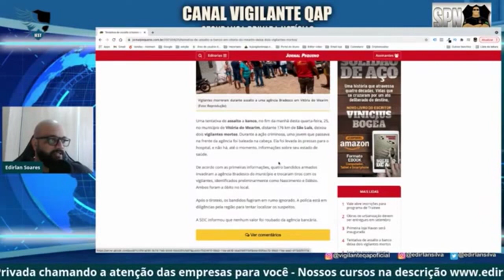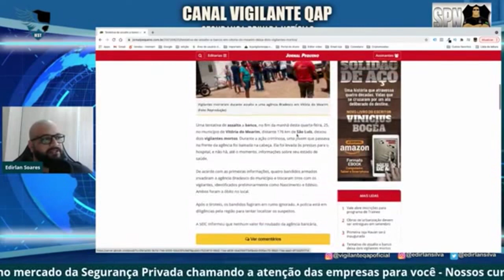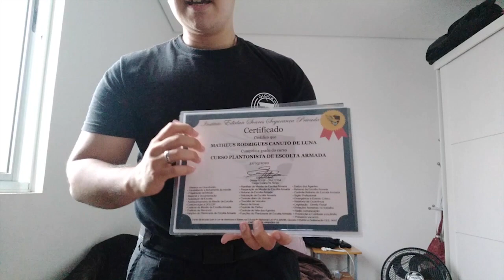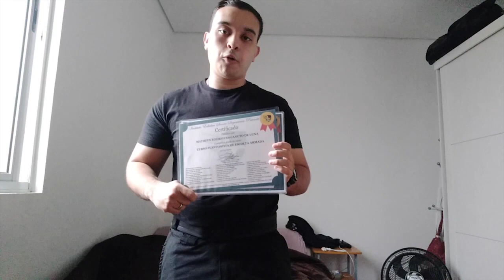SPN - Tentativa de assalto a banco termina com 2 vigilantes mortos.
" Quatro meliantes armados invadiram a agência e trocaram tiros com os vigilantes, que infelizmente ambos vieram a óbito no local."

🎥Curso Supervisor de Segurança - Operacional Administrativo
Outros Cursos para você fazer